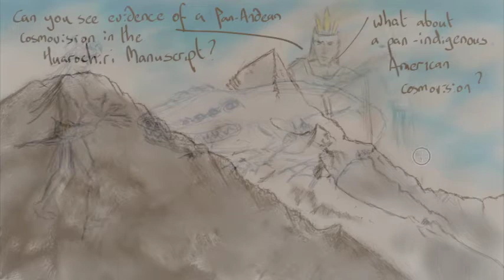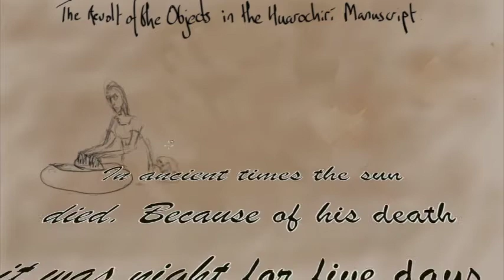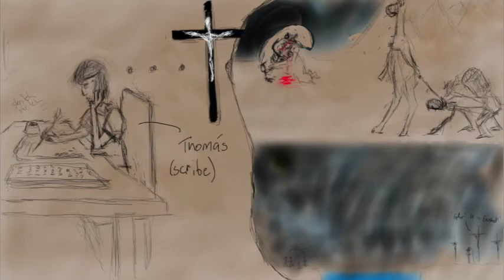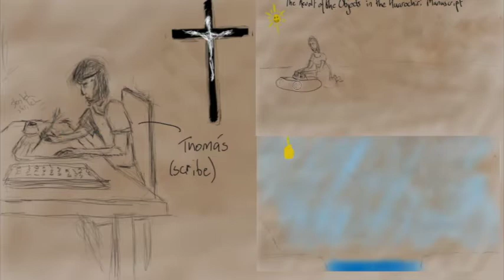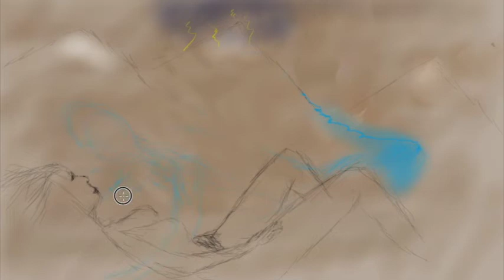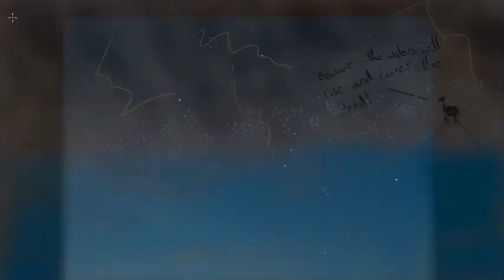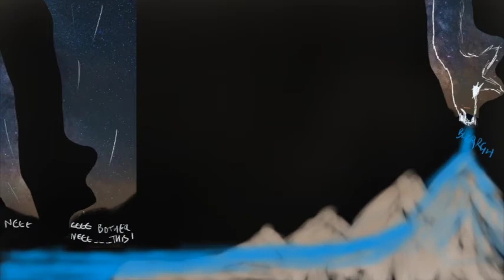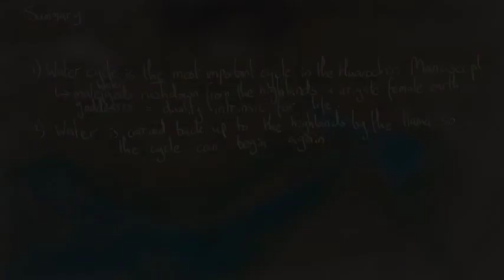Colonial Cosmovisions 3: The Huarochiri - Part 2: Cosmovision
This is the second video of the lecture on the Huarochiri. In this lecture I'll be talking about aspects of the Andean cosmovision (particularly linked to the stars, mountains, and water cycles) that can be seen in the Huarochirí Manuscript.